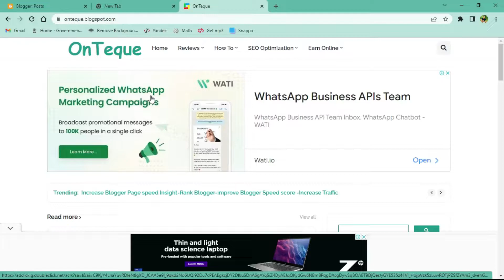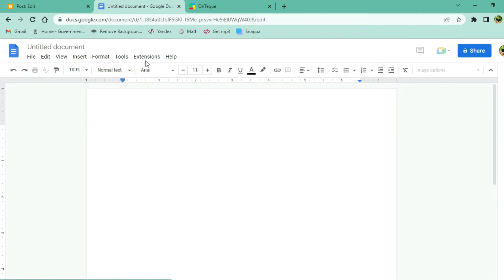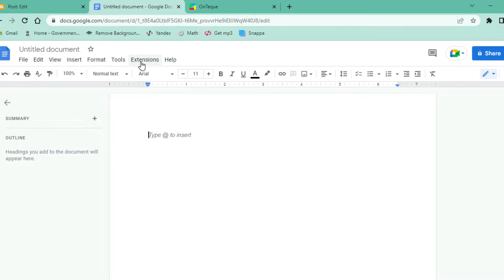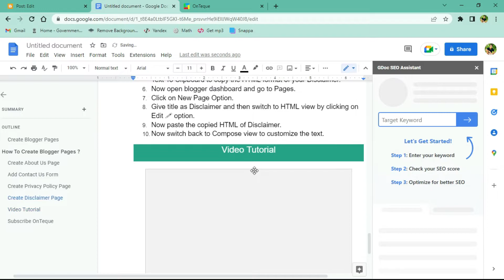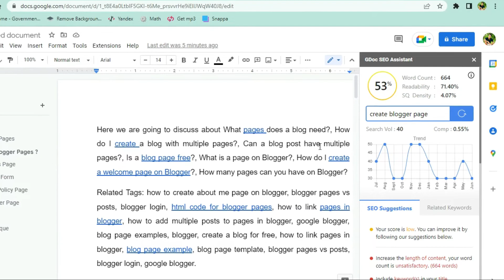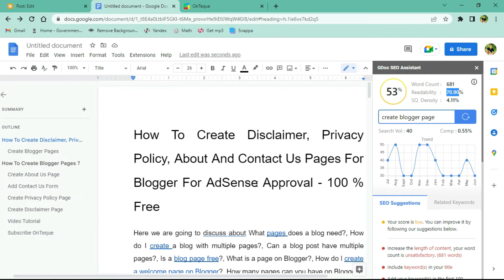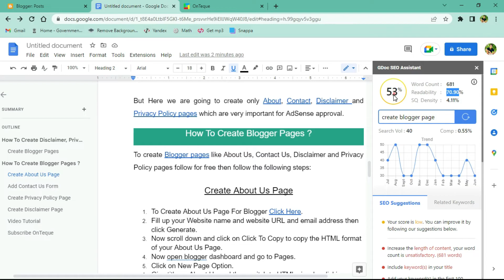Do On Page SEO On Blogger Using Free SEO Plugin - Rank Your Blogger In Google Search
How do I do SEO on Blogger?
Is Blogger good for SEO?
What is on-page SEO?
Are blog posts or pages better for SEO?
Here we are going to learn How do I do SEO on Blogger?, Is Blogger good for SEO?, What is on-page SEO?, Are blog posts or pages better for SEO?

Related Questions: blogger seo, best blog layout for seo, a search algorithm for blog posts in software engineering, what is blog optimization, seo checklist for blog posts, seo blogs for beginners, blog keywords examples, blogspot tips and tricks.